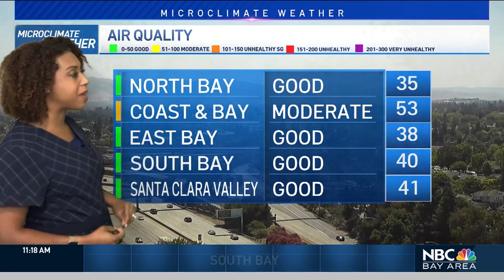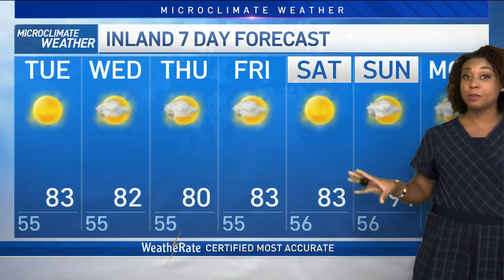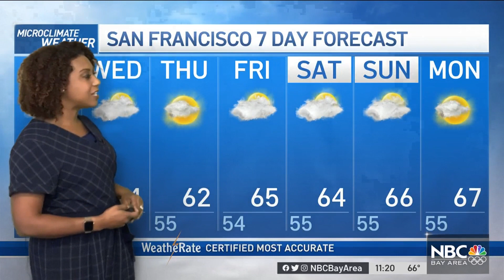Kari's Forecast: Pleasant Temps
Meteorologist Kari Hall has a look at the cool down that continues for the inland valley in the Microclimate Forecast.